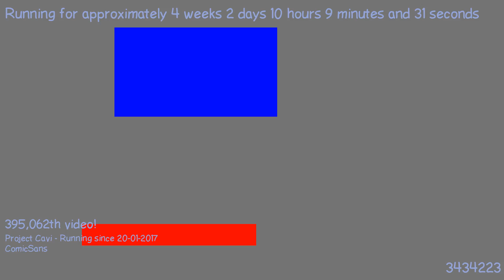1487578429 - Webdriver Cavi - O